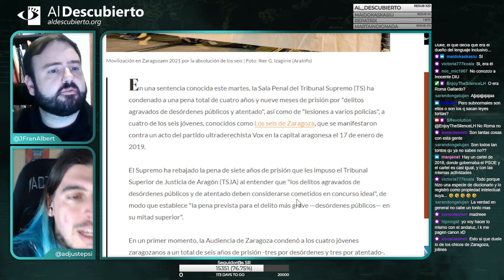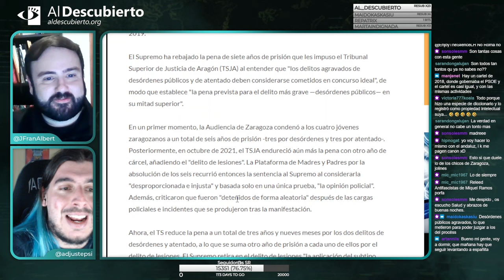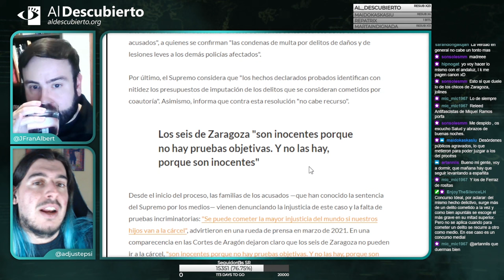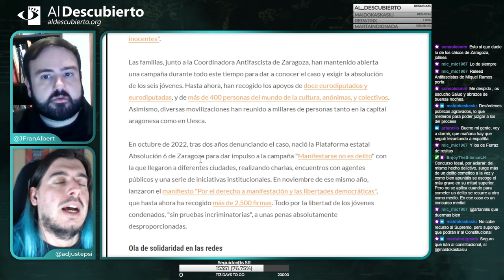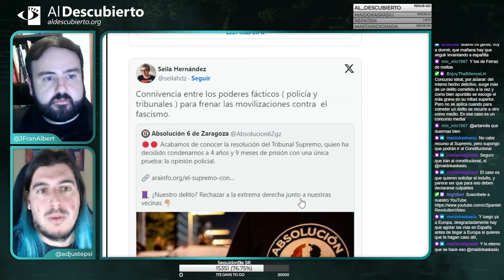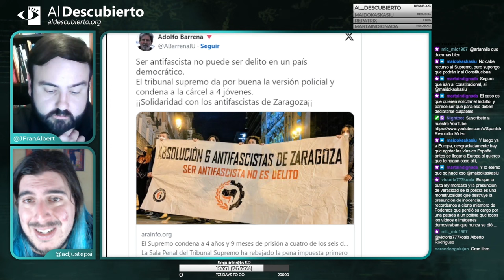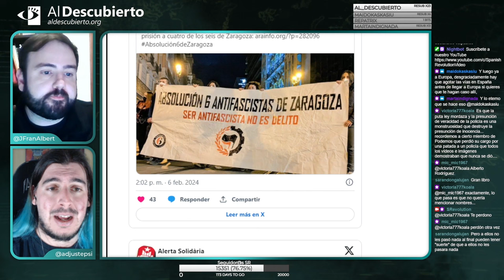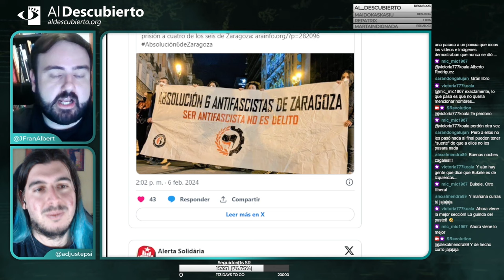EL SUPREMO CONDENA A 4 AÑOS Y 9 MESES DE PRISIÓN A CUATRO DE LOS SEIS ANTIFASCISTAS DE ZARAGOZA